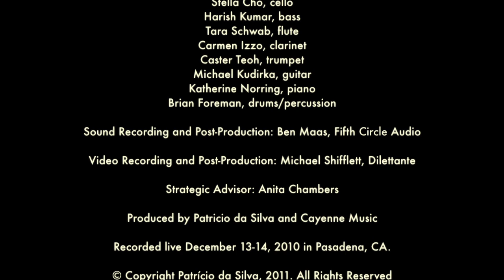Guitar Concerto Patricio da Silva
Guitar Concerto by Patricio da Silva, Classical Guitar Contemporary Music, Classical Guitar Concerto, Concerto for Classical Guitar Portuguese American Classical Music composer Patricio da Silva Contemporary Music Composers Classic Guitar with Orchestra Youtube Classical Music Classical Music Youtube Video Guitar Keep Calm and Carry On Classical Guitar Concerto contemporaryclassicalmusic classicalmusic concerto by Patricio da Silva guitar solo by Michael Kudirka and What's Next? Ensemble dir. maestro Vimbayi Kaziboni: classical music classical modern music contemporary classical contemporary classic music concierto guitarra modern guitar
classical guitar concerto de aranjuez music contemporary guitar music 21st century classical guitar music guitar instrumental american classical guitar music.

Featured GuitarConcerto on syndicated radio show Classical Guitar Alive, classicalmusic 20thcentury classical music Keep Calm and Carry On Guitar Concerto by Patricio da Silva has received over a thousand radio broadcasts ClassicalMusic radio stations across the globe, following multiple feature appearances on the radio show presented by guitarist Tony Morris. Patricio da Silva's mix of lyrical, romantic, jazz and ethnic overtones bring echoes of spanish guitarmusic fused with contemporary American European ClassicalMusic. Da Silva's contemporary Classical Guitar Concerto has been compared to Aranjuez concerto, Spanish guitar music, and of the most popular and famous guitar concertos of all times, classical music for guitar and orchestra by Rodrigo (a.k.a Concierto Aranjuez). RDP 2 National Radio called Guitar Concerto by Patricio da Silva "Smooth, Refreshing & Exciting!", "Great Music in Hard Times" said KUSC, Classical Music Radio Los Angeles.

Portuguese / American composer Patrício da Silva received formal musical training at the Escola Superior de Música de Lisboa (B.M. in piano) composition studies in the USA at CalArts (MFA), and the University of California (Ph.D); post-doctoral work in algorithmic composition at Ircam in Paris and U.K.

Composition awards include the Second Biennial International Tzimon Barto Prize, the Gould Family Foundation Composers Award, Ojai Festival Music for Tomorrow, Foundation of Science and Technology, Fundação Luso-Americana, Betty Freeman Foundation, American Music Center, Composers Forum, and Meet the Composer. Mr. da Silva has received the Otto Eckstein fellowship at Tanglewood, Norton Stevens fellowship at MacDowell Colony, and the Susan and Ford Schumann fellowship at Aspen Music Festival and a residency at the Atlantic Center for the Arts.

In 2009, Mr. da Silva was honored to have his work "Three Pieces for Solo Piano" performed by American pianist TzimonBarto during the Schleswig Holstein Music Festival, in a special benefit concert with Maestro Christoph Eschenbach for the acquisition of the manuscript of Beethoven's Diabelli Variations by the Beethoven-Haus in Bonn, Germany. In 2011, his Guitar Concerto was featured on over 250 classical music stations around the world. Other festivals and concert halls where Mr. da Silva's instrumental music has been performed include Tanglewood Music Festival, Ravinia Music Festival, The OjaiMusic musicfestival, Aspen Music Festival, Ruhr Festival, Historische Stadthalle Wuppertal, Stadttheater Wels, London Festival of American Music, Los Angeles County Museum of Art, Auditorio de Galicia, Piano Spheres Los Angeles, Yamaha's YASI in New York, SCRIME in Bordeaux.

His music has been programmed in live concerts both in the USA from Los Angeles to New York, and abroad from Portugal to Spain, France, Italy, Germany, UK, Denmark and China.